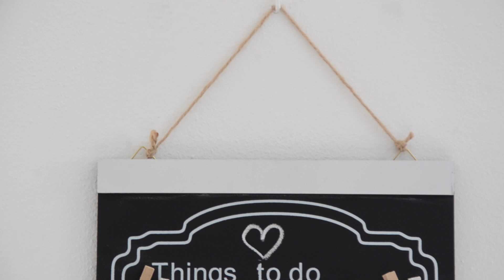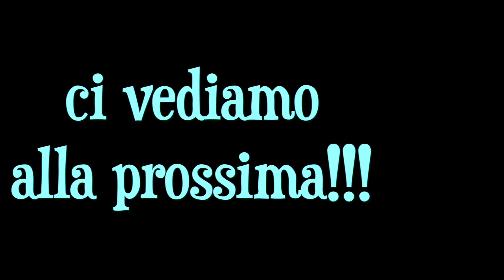Vlog...pulendo,cucendo e facendo bolle di sapone!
Buongiorno a tutti ! oggi da queste parti c'è un tempaccio! menomale che negli scorsi giorni abbiamo avuto un piccolo assaggio di primavera con delle giornate meravigliose! ecco il nuovo vlog del venerdì e a breve arriva un video che non vedo l'ora di pubblicare. a presto!
kisses

GIUDIZI E OPINIONI sono miei, PERSONALIl